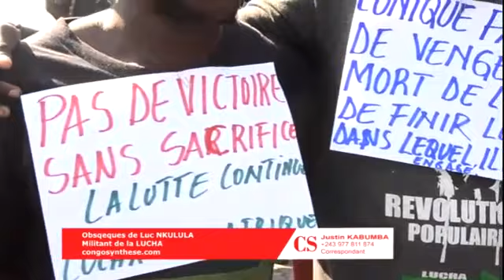RDC : derniers hommages à l’activiste Luc Nkulula à Goma